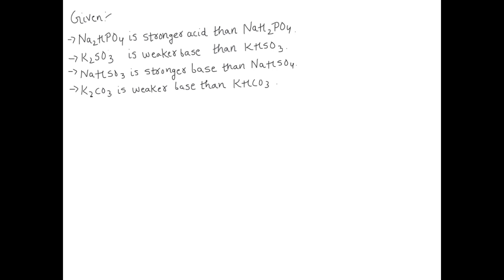Which one of the following, A–D, is correct? (Circle all that applies) Group of answer choices Na2H…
Which one of the following, A–D, is correct? (Circle all that applies) Group of answer choices Na2HPO4 is a stronger acid than NaH2PO4. K2SO3 is a weaker base than KHSO3. NaHSO3 is a stronger base than NaHSO4. K2CO3 is a weaker base than KHCO3.

Acid-BaseEquilibria:UnderstandingtheBalance